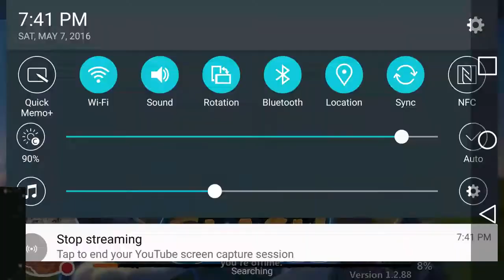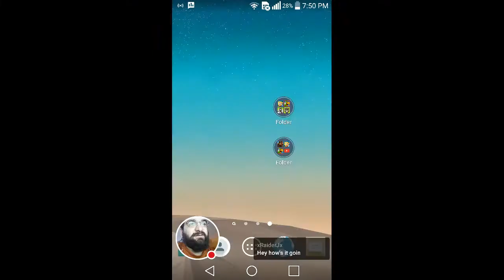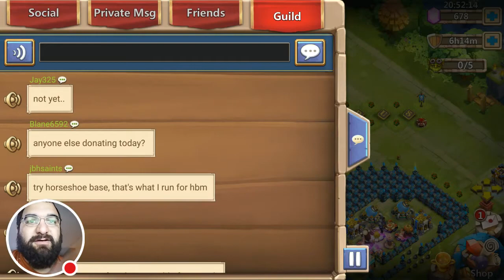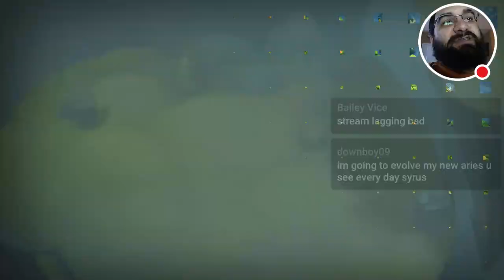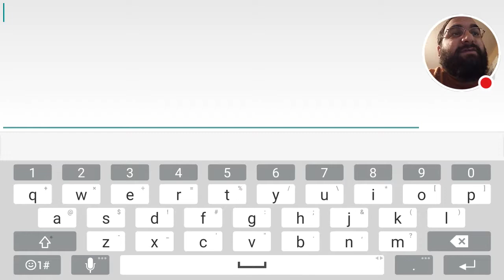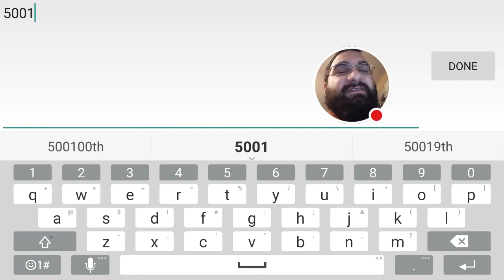Finally another Live Stream!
so i dunno what is wrong with my connection or phone or what but i cant seem to stream lately so might just go back to recording videos n posting them later. but anyways stay tuned for more content cuz im back!!!